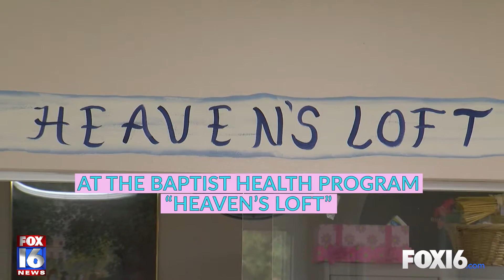ICYMI: Heaven's Loft Educates and Supports Low Income Expectant Mothers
A wellness center in North Little Rock is helping low-income women through pregnancy and adjust to life as a new mom.